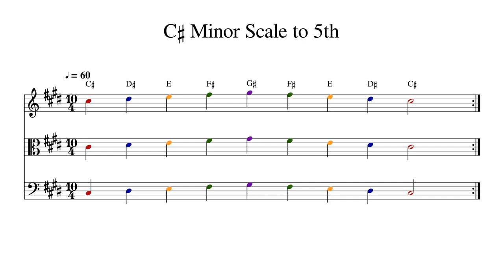C♯ C Sharp Minor Scale to 5th at 60bpm Backing Track Color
Play or sing along. This track features double bass, cello, viola and violin playing C♯ C Sharp Minor Scale to 5th at 60bpm. Sheet music is provided on G treble clef, C alto clef and F bass clef.